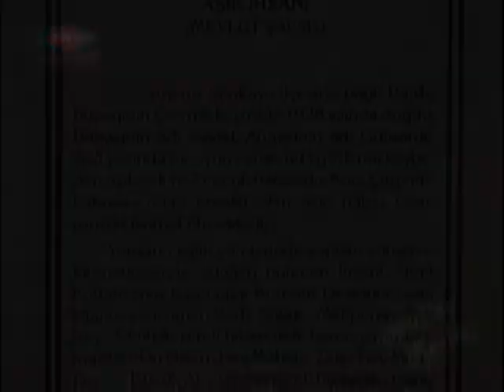MEVLÜT İHSANİ BELGESELİ